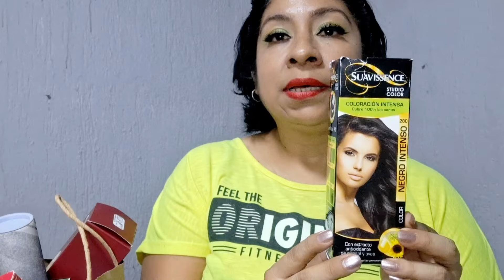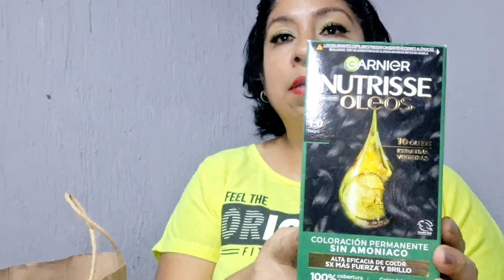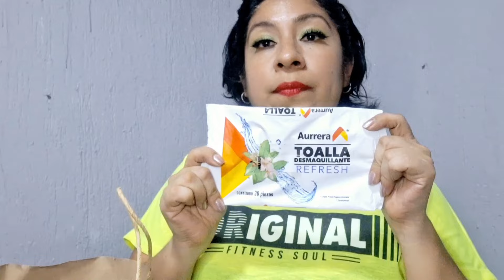Productos terminados de Marzo